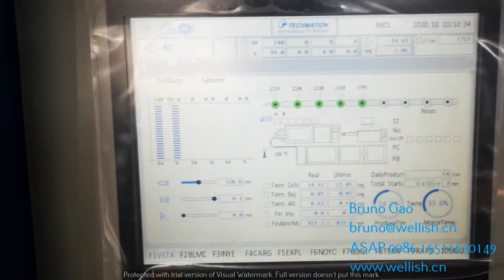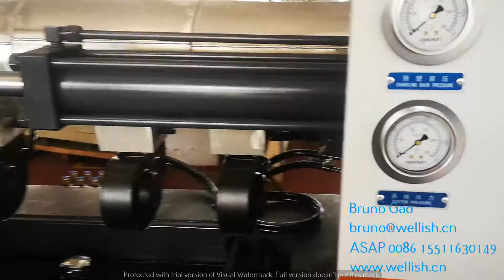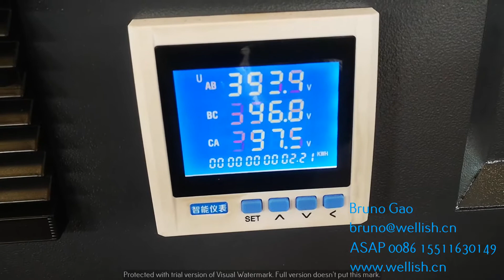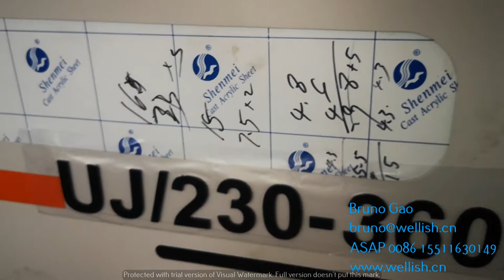WELLISH maquina inyectora PVC servo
UJ 230-360 PVC del video es una combinación de la unidad cierre de maquina 230 TN y unidad inyección 360 TN. Caso maquina elabore con molde de gramaje pesada todavia su tamaño no muy grande, podriamos personalizar una maquina así como en el video para cliente rebajar costo.

La maquina tiene disparo aproximadamente 1500 gr de material PVC,  Pantella en Español serie TECH2s de alta respuesta,  medidor de energía eléctrica qeu muestra cuanto KWH consumo real de maquina, husillo inoxidable especial para PVC con ventiladores instaladoes en cañón que protege masa de resina de degradación de sobrecalentado.  A partir de eso, se adoptado acumulador hidraulico en bloco de válvula principal de sistema, haciendo que la maquina tenga mas velocidad para todos accionamientos tales como carga, inyección, cierre ect.  A fin de cumplir necesidad de molde de conexión PVC tee y cruzeta, maquina tiene 4 válvulas de noyo hidraulico y espacio abierto para ponerle pistones en todos sentidos.  Se puede visualizar todas componentes hidraulicos y eléctricos que usamos en maquina son de superior calidad y todas detalles muy bien cuidado.

Somos fabricante de maquina inyectora de plástico de China respaldado con equipo de ingenieros fuerte. Hacemos maquina desde 90 TN al 3000TN fuerza de cierre, incluyendo varias series de producto como maquina dos platos, serie PET, serie alta velocidad ect. Si tenga interés en nuestro producto, hága una consulta conmigo grátis y voy atenderle con mi servicio profesional. Gracias por atencion.

Bruno Gao
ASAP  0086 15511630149